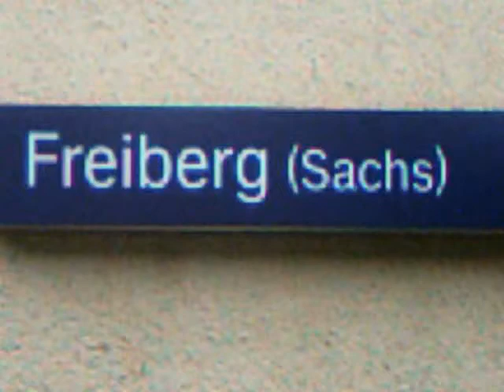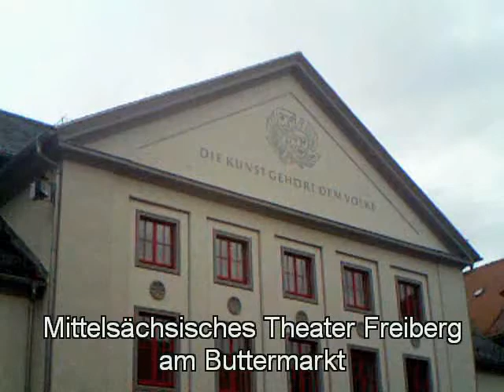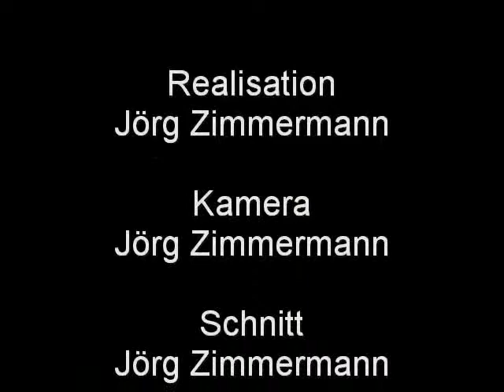Freiberg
Zu Besuch in Freiberg und ein ausgiebiger Stadtrundgang zu den schönsten Sehenswürdigkeiten in Freiberg.